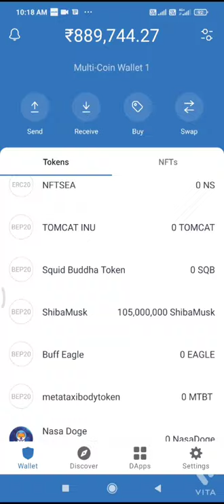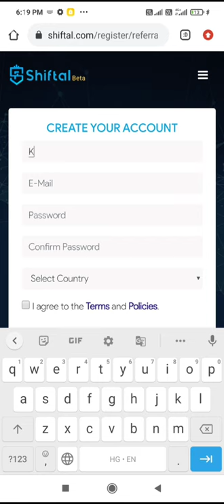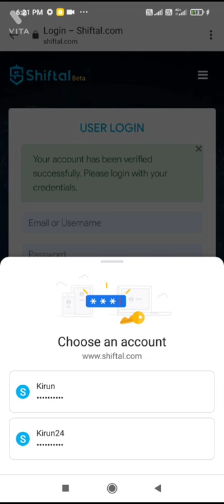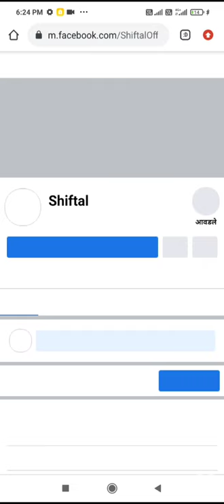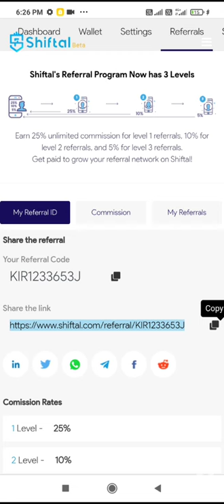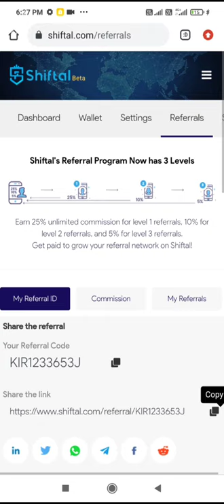BIGGEST EXCHANGE AIRDROP 🤩 DON'T MISS CLAIM YOUR FREE TOKEN FAST